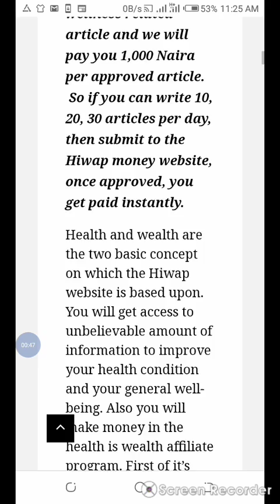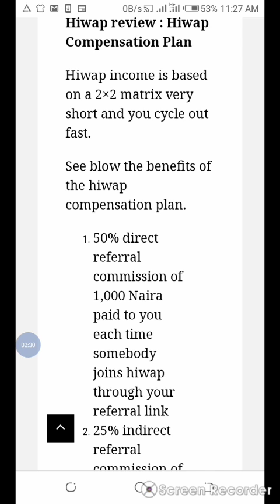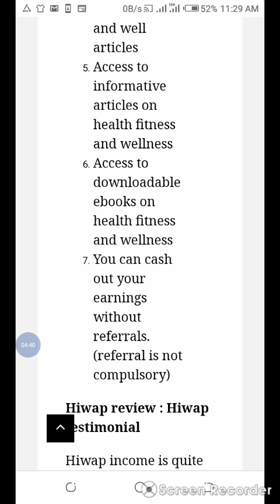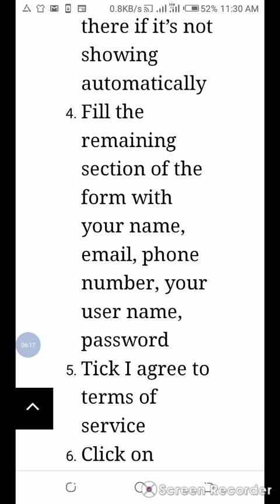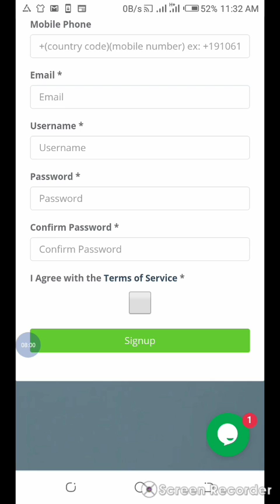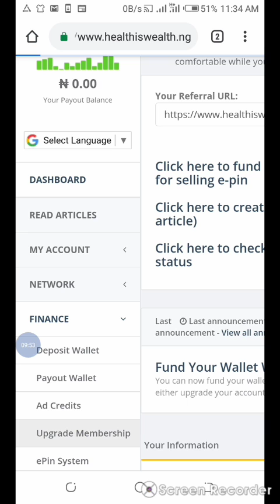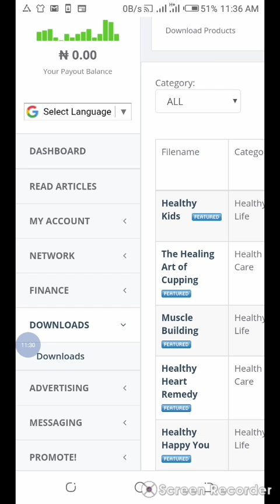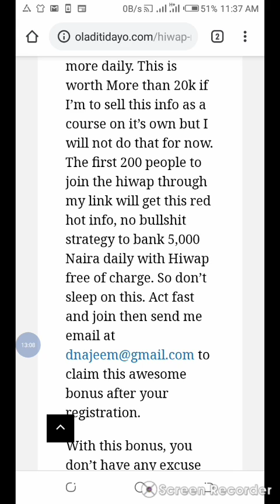Write for us Fitness wellness and health related articles and make money on hiwap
In this video, i'm going to show you what hiwap is all about, hiwap review, how hiwap works, hiwap registration steps, bonus and how to make money with the write for us fitness wellness and health related articles on the health is wealth affiliate program

About Hiwap

Benefits of Hiwap and how to make money on hiwap

1. reduced spending on medical bills
2. earn 1000 naira per referral as 50% direct referral commission
3.  earn 500 naira which is 25% indirect referral commission
4. earn 200 naira which is 10% matching bonus
5. write for us fitness wellness and health related articles and earn 1000 naira per appproved article
6. Get access to informative health related articles
7.Get access to downloadable ebooks
8. Get paid your earnings without referrals ( referrals is not compulsory)

How to register and join hiwap

then click on register to complete your registration.

Hiwap Earning Testimonials

I found on facebook there is a certain user that made 30,000 naira within 9 days of joining the health is wealth affiliate program. so you can see that the earning potential is huge.

How to withdraw your earnings on Hiwap

Hiwap pays once you have earned upto 5,000 naira. So you can request your earnings and get paid directly to your bank account.